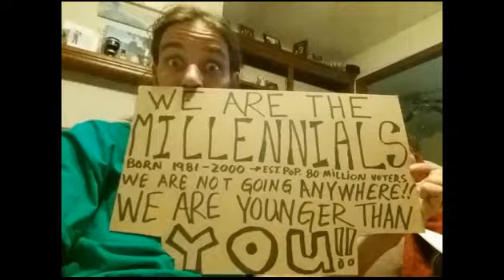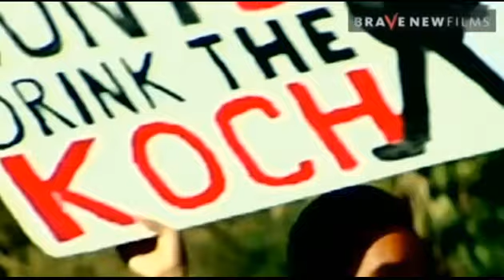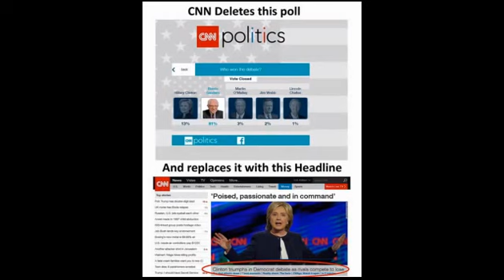Vote for Bernie: Green Day Parody Song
This is a re-release of the song I made but starting directly from the
beginning of the song instead of with lead-in news clips and etc.

This video was produced and edited by me, Keith Rubino. It was audio
mixed and mastered by John Gamble. And Pictures were submitted by
dozens upon dozens of Bernie Supporters.

Feel The Bern.